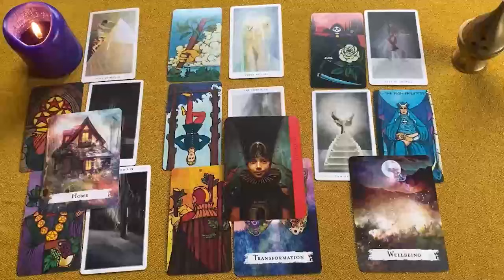CAPRICORNIO VIENE ALGUIEN A DARTE AMOR COMO RENGO A LA MULETA❗🔥 CAPRICORNIO AMOR SEPTIEMBRE 2024